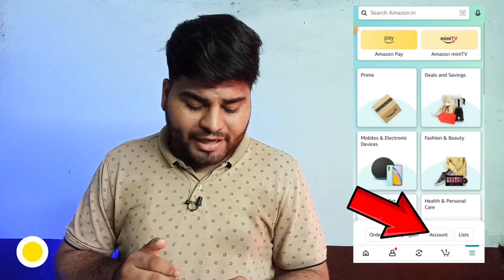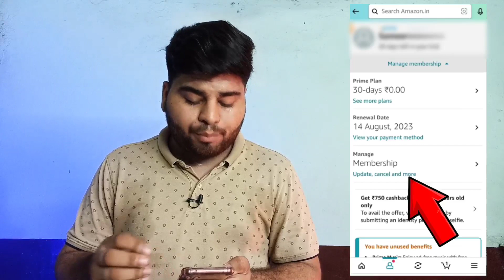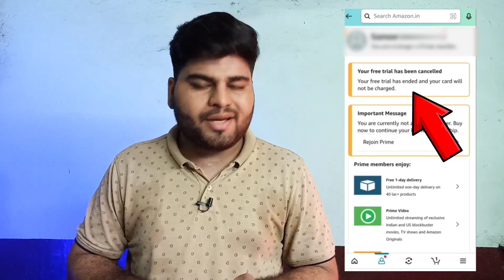Amazon Prime Membership Kaise Le Free Me | How To Buy Amazon Prime Membership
He'll Guy's Aaj Me Aapko Es Video Me Batane Wala Hu Ki Amazon Prime membership Free Me Kaise Buy Kar Sakte Ho

✔️QUERIES SOLVED:
1) amazon prime membership kaise le
2) amazon prime membership free
3) amazon prime membership benifits
4) amazon prime membership cancel kaise kare
5) amazon prime membership kaise le iphone
6) amazon prime membership auto renewal stop kaise kare